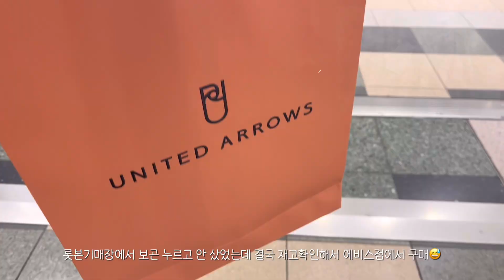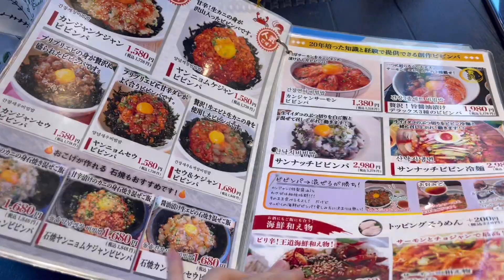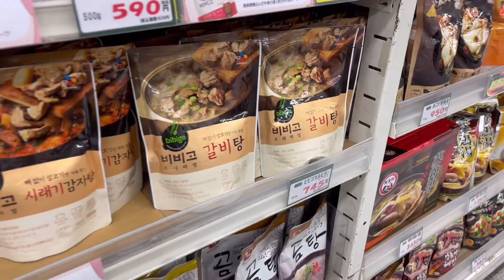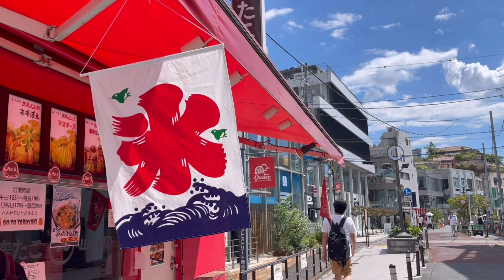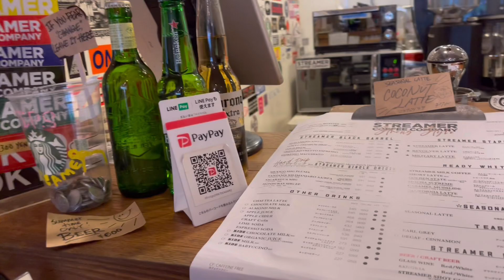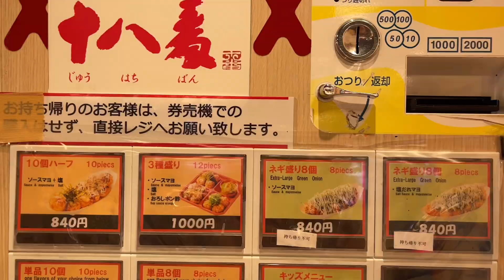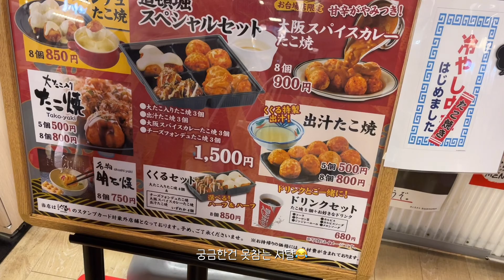일본 도쿄 브이로그｜신오쿠보에서 한국회에 매운탕 | 오모테산도에서 염색하고 스트리머커피 | 레고랜드에서 불태우고 방전 | 미쳤네 오다이바의 반짝반짝 노을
여러분~ 저 드디어 한국왔어요🇰🇷 무려 30개월만에 한국땅을 밟았네요🥹
2달정도는 매주 월요일이나 화요일에 해왔던 업로드가 불가능해질거 같아요
커뮤니티에 공지 올렸으니 확인해주세요📌こうじ

그럼 전 HaRu와의 한달간의 한국생활 잘 하고 돌아오겠습니다🥰

①atré恵比寿(에비스 쇼핑몰)
③태종대3호점(신오쿠보 횟집 / Google𖤐3.5)
⑤LEGO LAND Discovery Center(오다이바 실내레고랜드 / Google𖤐4.1)
(카페의 추천도와 감상은 지극히 개인적인 취향이 듬뿍 반영되어 있으므로 참고만 해주세요!)
(가게의 정보는 가게 사정에 따라 변경될 수 있으니 방문 전 꼭 알아보고 가시길 바랍니다!)

iPhone12 ProMax&vllo

*1080p해상도로 설정해주세요*